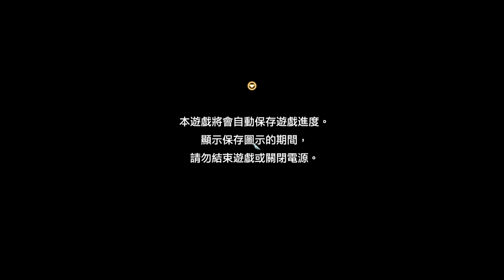Tactics Ogre Reborn - 回歸主線前的線索~海岸邊魔物一堆! EP92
本次遊戲

Tactics Ogre Reborn

錄影遊戲 :空洞騎士，Brotato，Tactics Ogre Reborn

直播遊戲 : 英雄傳說：魔獸世界，女神異聞錄5 皇家版，暗黑破壞神IV

雙平台實直播YouTube 與 Twitch

直播時間不一定，有需要詳細提前公告時間請訂閱YouTube唷~謝謝！